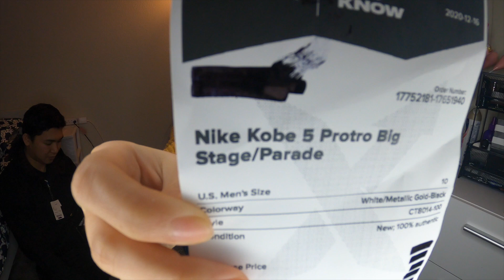Christmas Gift Unboxing | Sana All Talaga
What's up Kabayan! Sa video na ito triny kong isurprise si Edson para sa kanyang gifts. Muntikan na akong mabulilyaso kasi bigla siyang dumating. Panibagong araw, panibagong kulitan. Sana mag enjoy at mapatawa namin kayo sa simpleng video na ito. Comment lang kayo para sa suggestions sa next vlog, very much appreciated kasi hirap din magkaroon ng idea.Stay safe mga kabayan! Sa susunod ulit!